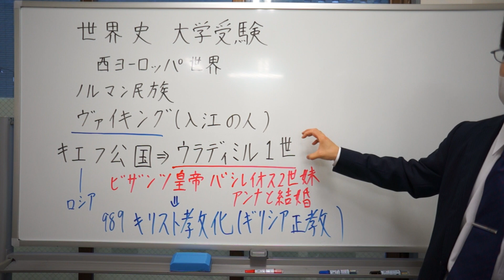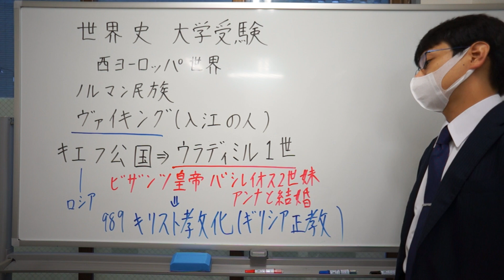世界史 大学受験 ノルマン民族 ウラディミル１世 ギリシア正教